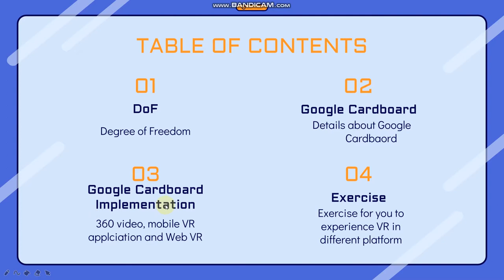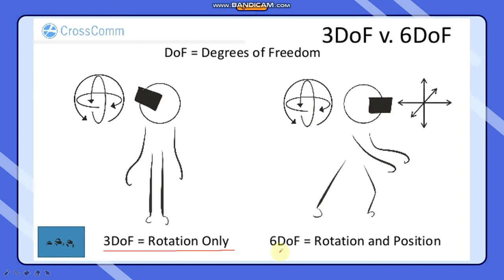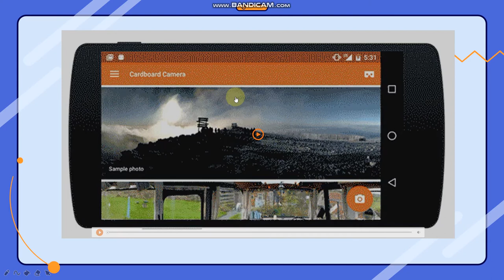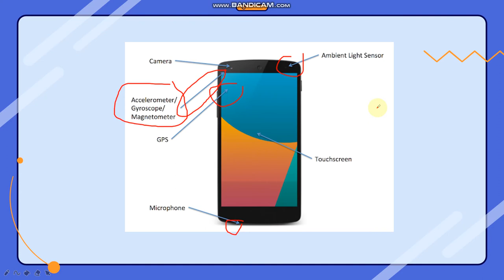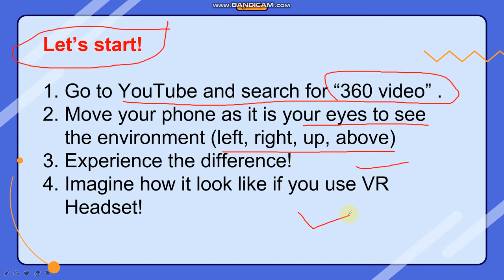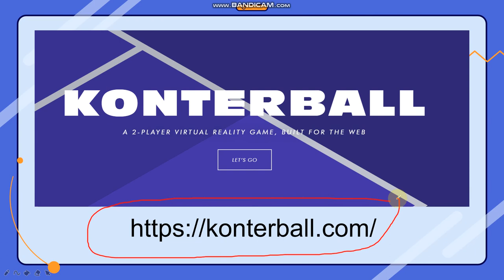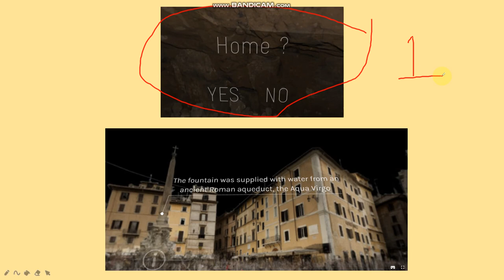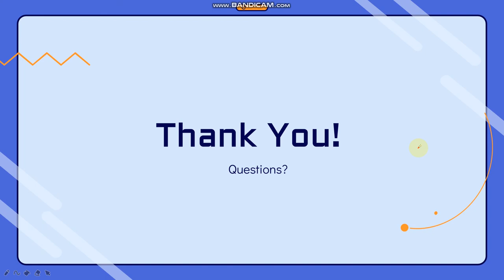Virtual Reality Hardware (Part 1)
Guys, in this video we will learn about VR hardware and details about it. HOPE YOU GUYS ENJOY!